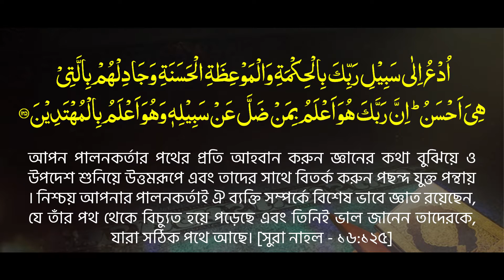আদেশ নিষেধের দায়িত্ব কি শুধু রাষ্ট্রের? সন্তান নষ্ট হয়ে গেলে আমরা কি দায়ী থাকবো না? Bangla Top Waz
আদেশ নিষেধের ক্ষেত্রে ব্যক্তি, সমাজ ও রাষ্ট্রের দায়িত্ব বুঝে নিন? বিস্তারিত শুনুন । New Bangla Waz 2021 ।। Top Waz & Tilawat ।। নতুন ওয়াজ, best waz, bangla new waz, al quran tilawat, new waz 2021, funny waz, ,bangla waz full

“Top Waz & Tilawat”
It is a popular Islamic media. Waz, recitation and ghazal, hamd-naat of the best Islamic scholars of the country are preached here.

“Top Waz & Tilawat”
এটি একটি গণমূখী  ইসলামীক প্রচার মাধ্যম । এখানে দেশের সেরা ইসলামিক স্কলারদের ওয়াজ, তেলাওয়াত এবং গজল, হামদ-নাত প্রচার হয়ে থাকে ।